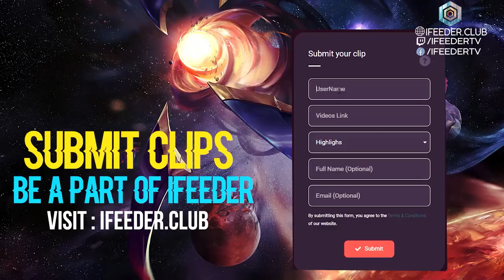When LOL Players Have INSANE REFLEXES MONTAGE (League of Legends)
Best 200 IQ Baits, Perfect Setups, Satisfying LoL Traps and Creative Bait Moments - League of Legends Montage / Compilation
 Send Me Your Moments and Become a Part of i Feeder :
i Feeder lets you view How to play like Pros, Champion build, Champion winrate, Champion rune, Summoner profiles, Compare summoners and view the best rankings on the highscores for League of Legends:.

❤ Thanks for submiting !

Irmãodokr4toz6
wtfadcdiffxd
VuIpex
PrimeV92
Johniakos1
boz256
BugFinancial9637
blackplazma1000
loltyler
Tomshaster
RudePenguin
vikashendricks
zCrOnYc
yoonalol
WhereIsEvelynn

▶ Software :
1. Photoshop CC 2019
2. Illustrator CC 2019
3. Premiere Pro CC 2019
4. After Effects CC 2019
5. Media Encoder CC 2019
6. Camera Raw CC 2019
7. Sony Vegas
8. OBS